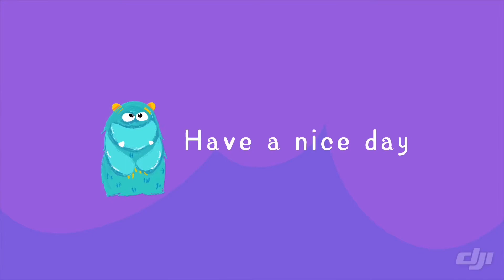My Little Monsters (Gave them a Bath) ❤️❤️❤️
My Little Monsters

Gave my show dogs a bath today! So happy to have them clean and fresh! You have to give your best in taking care of your dogs if you want to keep them healthy especially for their skin and coat!

Thanks to #1 All Systems Shampoo for keeping my show dogs in the best condition, Skin and Coat are healthy!

Featured in this video are my Chow Chows who will be competing when the shows here resumes. BonBon, Berlin and Rebel. And my Brittany Ricky, who also is not yet done with his show career!

Hope you like this video of my Show Dogs.